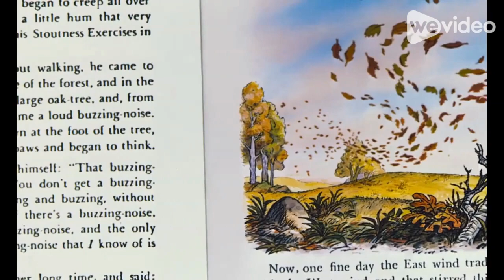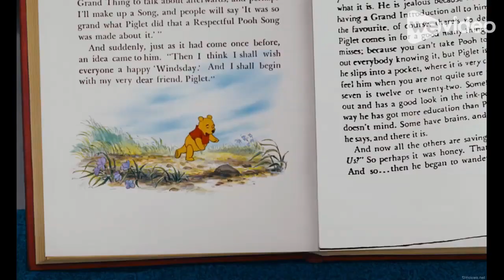SpongeBob's Adventures of The Many Adventures of Winnie the Pooh part 11